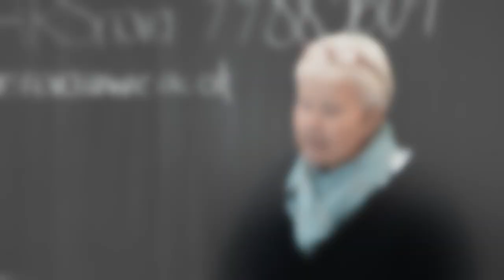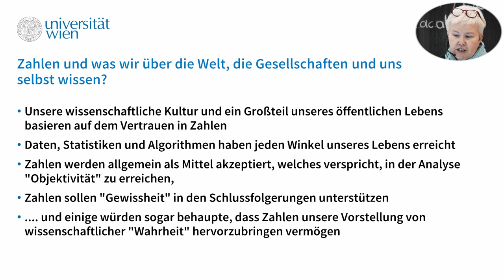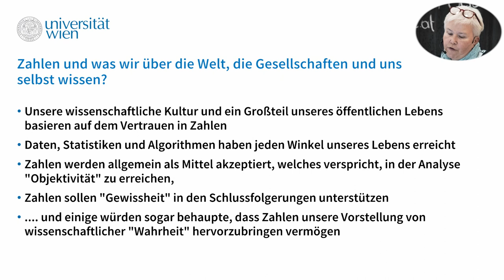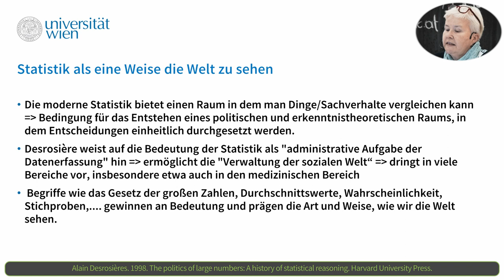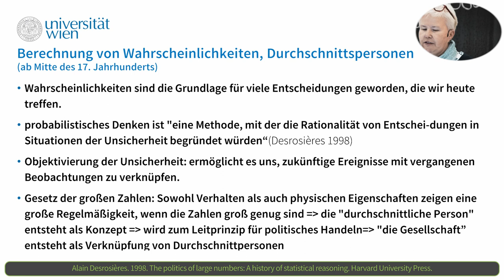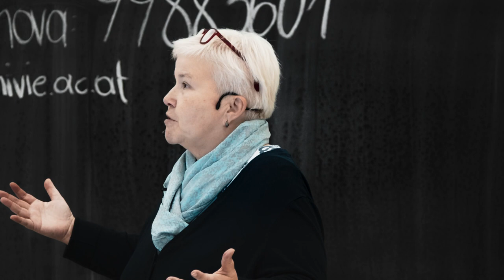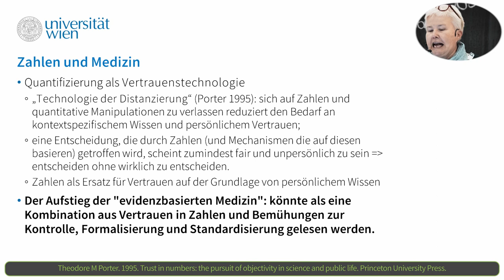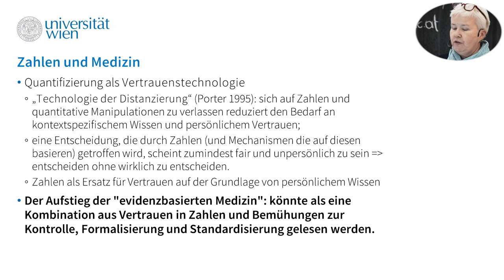[DIGI] L1T2 Statistik und Zahlen im Gesundheitssystem